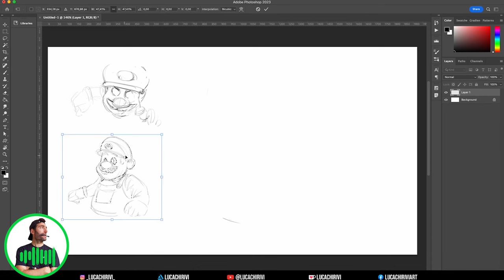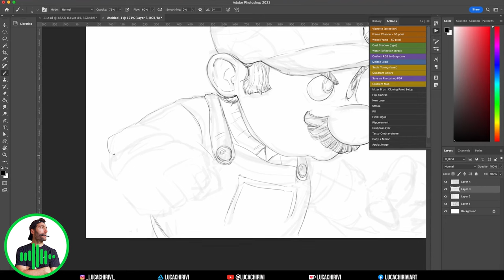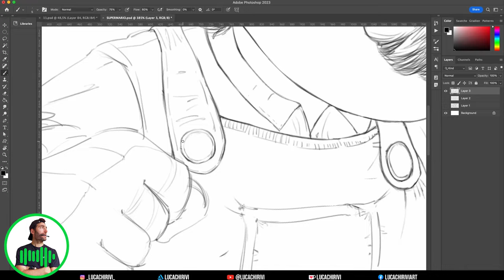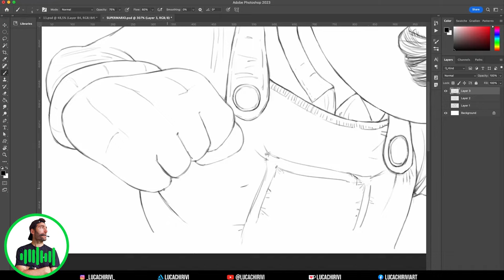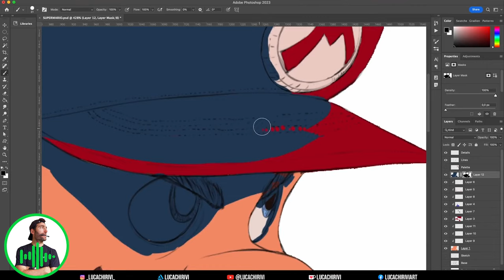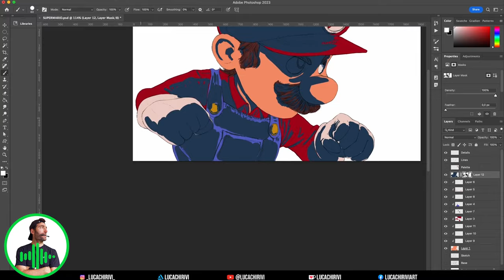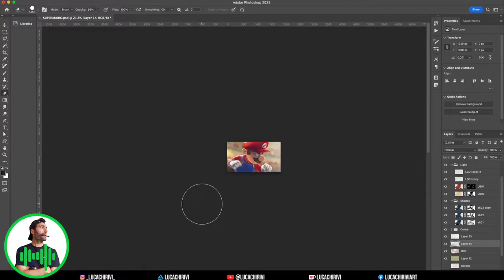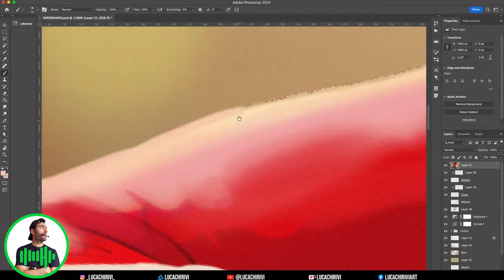15 Cose Che Non Sapevi Su SUPER MARIO | Digital Painting Process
Ciao bella gente 🥰 ,
avete visto il film di animazione Super Mario Bros? A me è piaciuto così tanto che ho deciso di ridisegnare un keyframe tratto da questo film dedicato al più famoso personaggio di videogiochi 🕹️ al mondo. Condividerò con voi le cose che ho scoperto su Mario, cose di cui prima ero all’oscuro. ⭐ 🏰 🐢  Enjoy :) 💕.

💪 Link per scaricare il mio Set di Azioni di Photoshop

⌚️Timestamps:

00:00 INTRO
00:18  REFERENCES AND SKETCHES
01:02 APPROFONDIMENTO SULLA MIA TECNICA
01:23 IL NOME
02:03  IL CAPPELLO
02:35 LA PRIMA APPARIZIONE
03:00 LUIGI
03:44 I NEMICI
04:06 2 MILIONI DI DOLLARI
04:33 IL GUINNESS WORLD RECORD
05:10 LA COLONNA SONORA
05:41  35º ANNIVERSARIO
05:50 IL SUPER PARCO AD OSAKA
06:20 IL DOPPIATORE DI MARIO
06:34 "IT'S-A ME, MARIO!"
06:47 CLAUDIO SANTAMARIA
07:05 I DOPPIATORI
07:13 LEGO MOVIE
07:18 LE SCENE POST-CREDIT
07:36 1 MILIARDO DI DOLLARI NEL MONDO
07:55 CONCLUSIONI

PAINTING SOFTWARE:
Adobe Photoshop

Cheers,
Luca